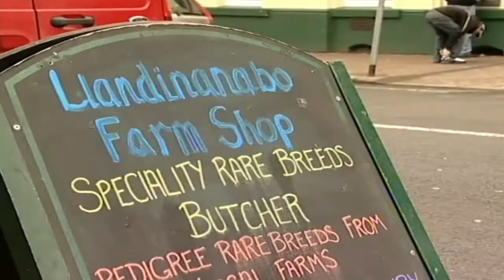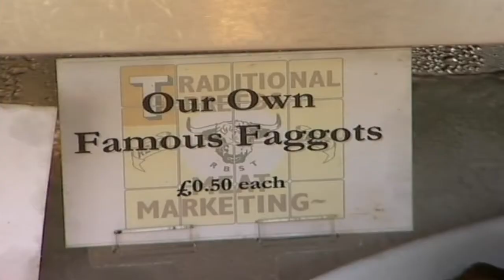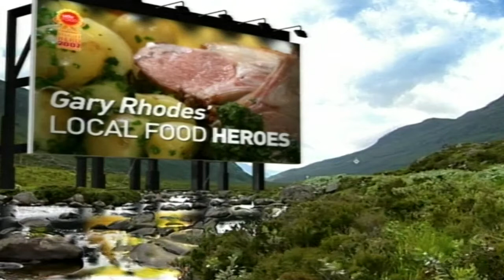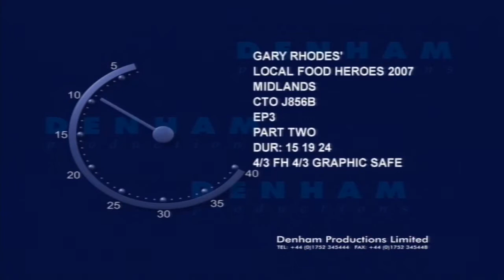Silvana Franco Archive: Local Food Heroes with Gary Rhodes (2007)